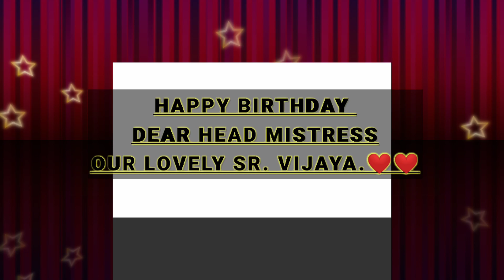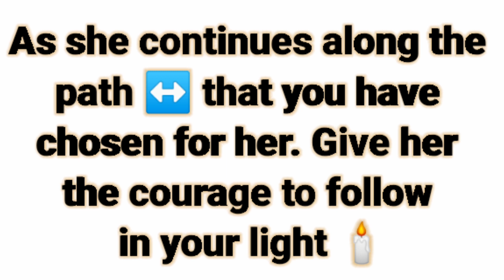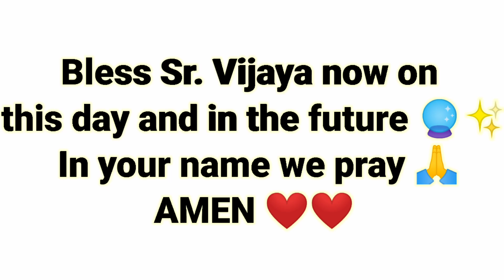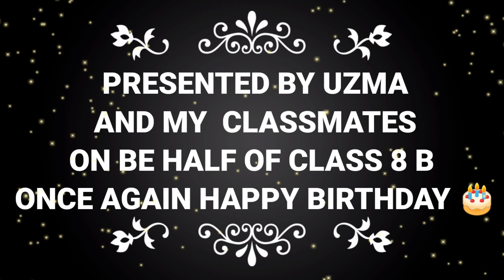BIRTHDAY 🎂🥳🎉 OF THE HEADMISTRESS OF ROSARY HIGH SCHOOL VIRTUALLY